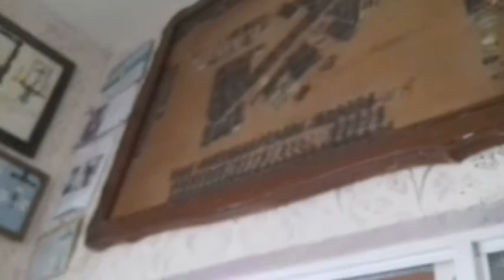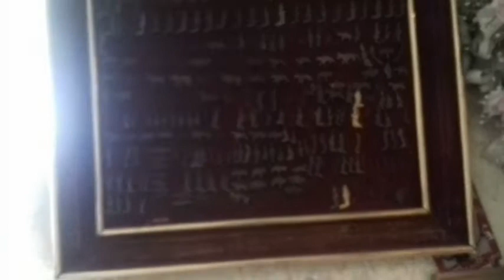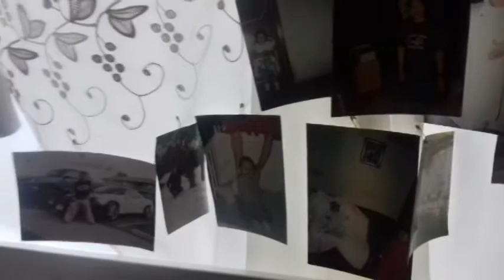♪ ♫♫♫ LA ULTIMA CENA ♫♪♫ MANUEL RODRIGUEZ ♫♫♫ ♪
♪♪ AUTOR Y VOZ MANUEL RODRIGUEZ ♪♪